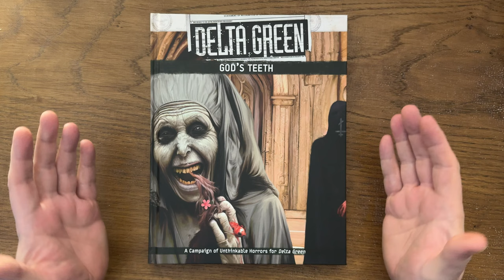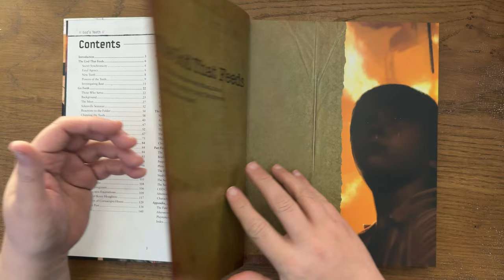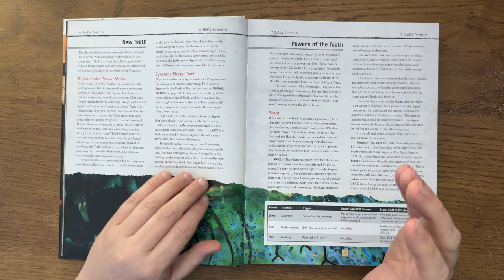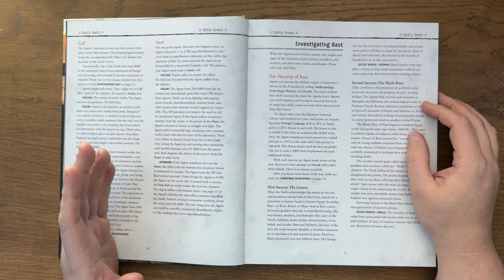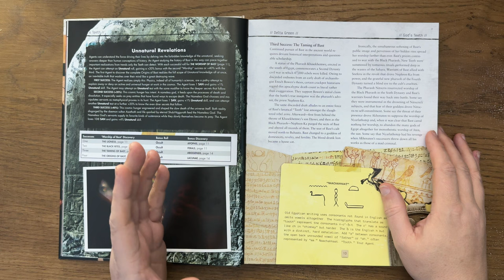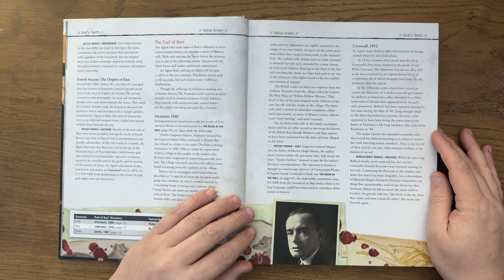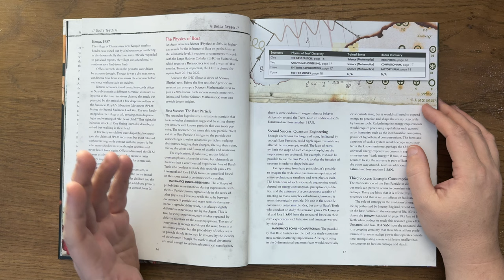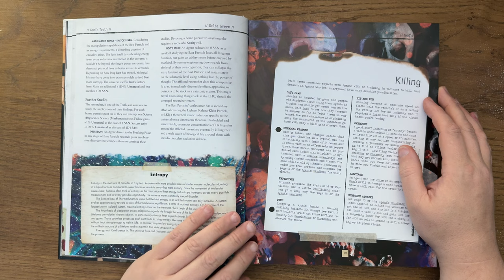God's Teeth part 1 for Delta Green: the roleplaying game by Arc Dream Publishing